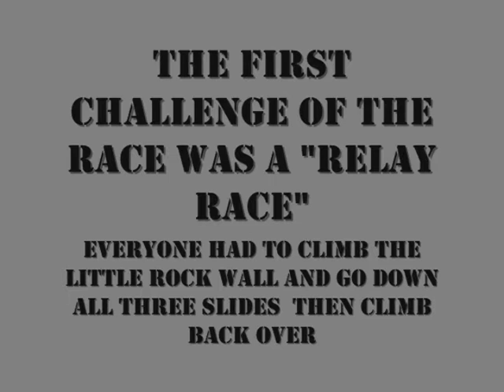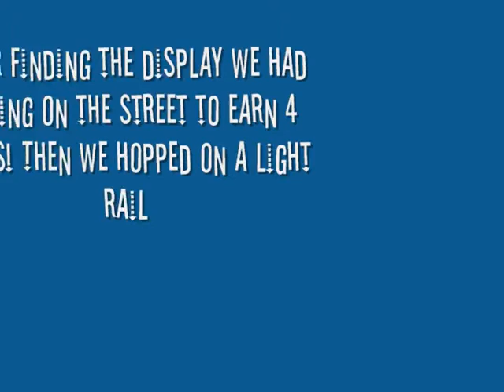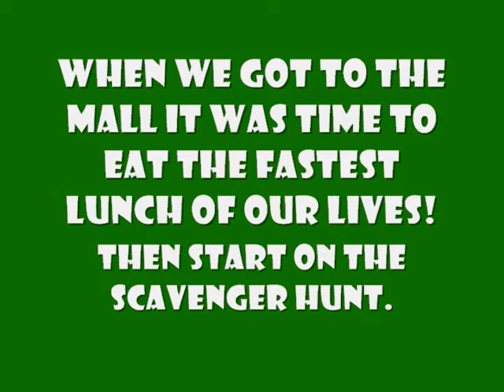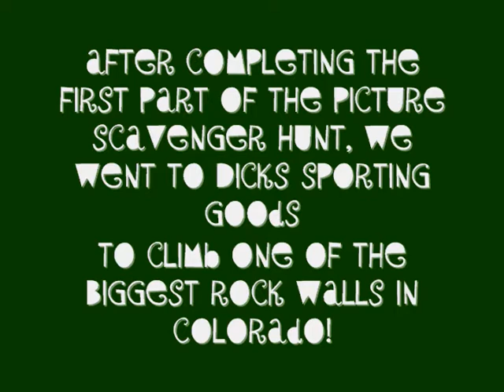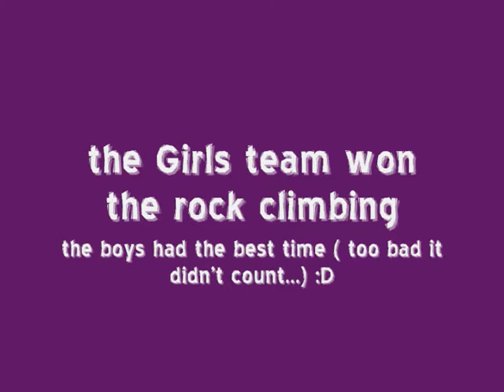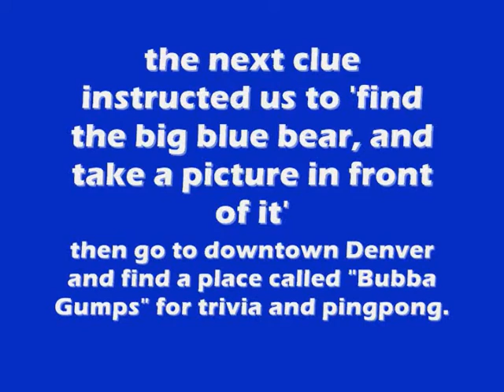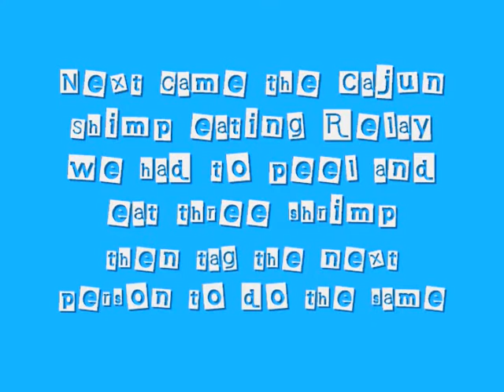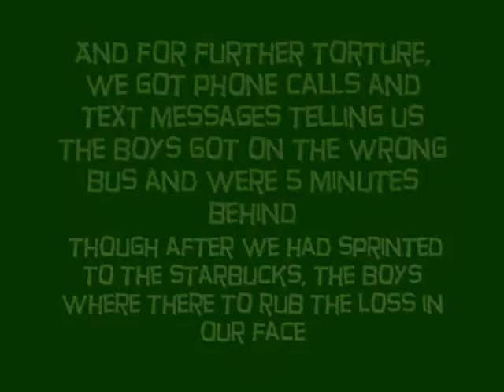Emily's Amazing race video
pictures and video clips from Emily's amazing race 16th birthday